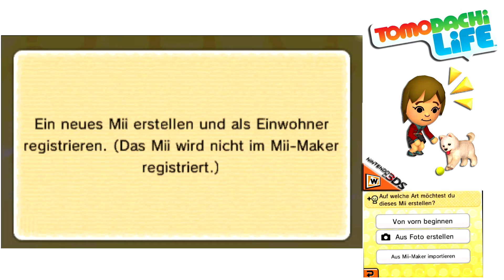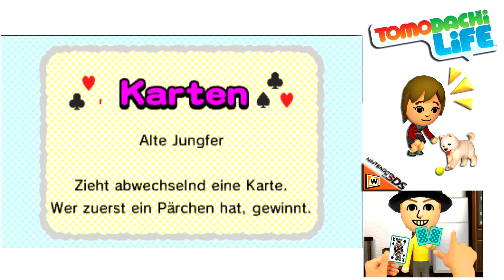Let's Play Tomodachi Life - 3DS [HD] #20 Julius